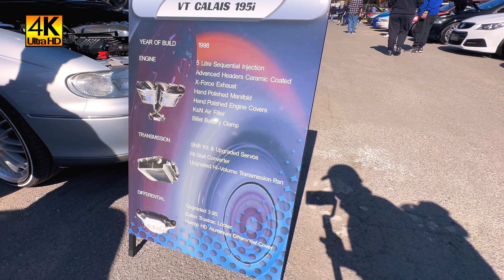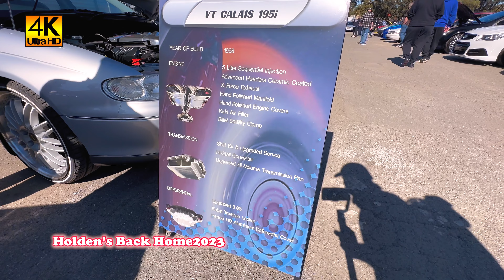[4K] 1998 Holden VT Calais 195i, Holden Acclaim & more holden | Holden's Back Home2023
Welcome to Holden's Back Home2023, virtual tour of the event supporting the Variety SA children's charity held at Peter Page Holden, Elizabeth South Australia.